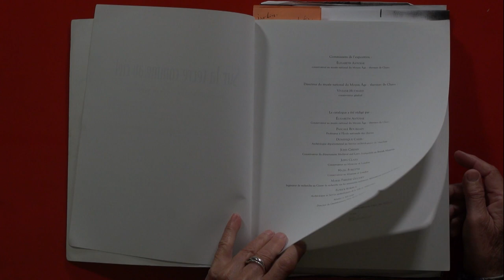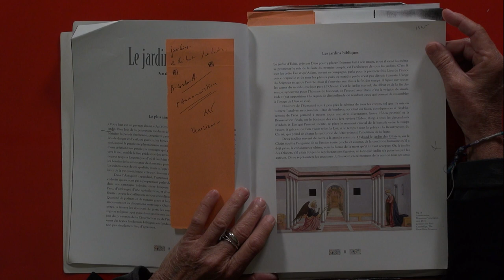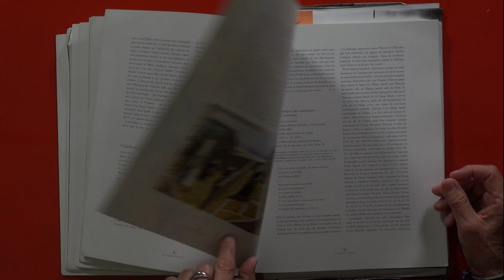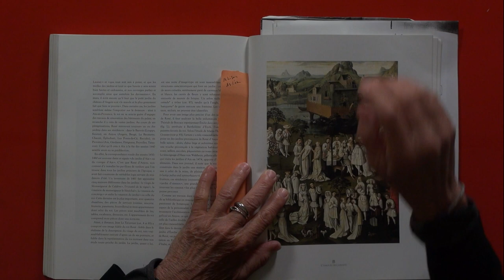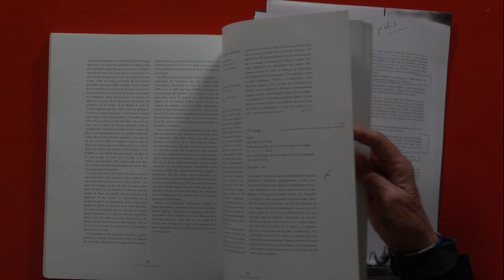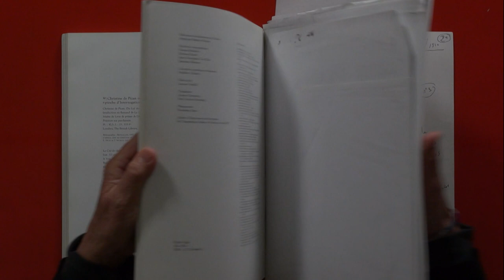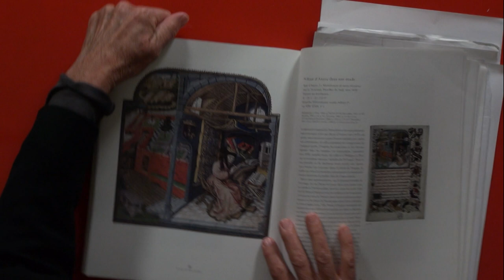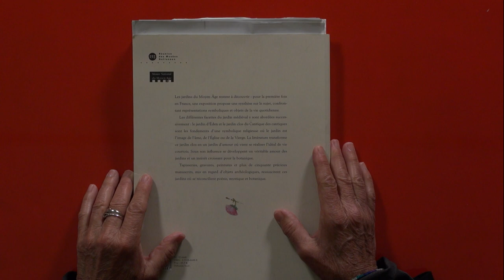Jean-Luc Poivret 008 Lecture privée par Martine Le Cornec de la bibliothèque de l'artiste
Portrait de Martine Le Cornec. La vidéo est non sécable. © Albert Clermont & Christelle Mally